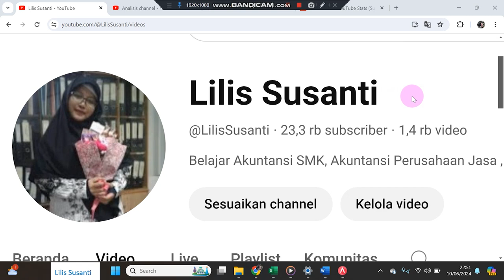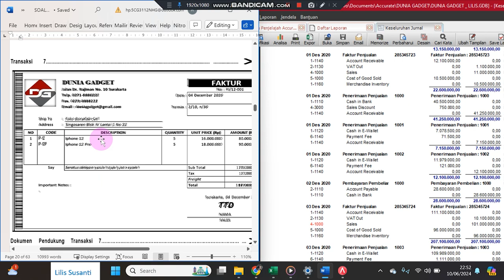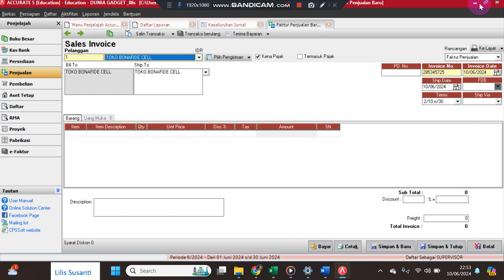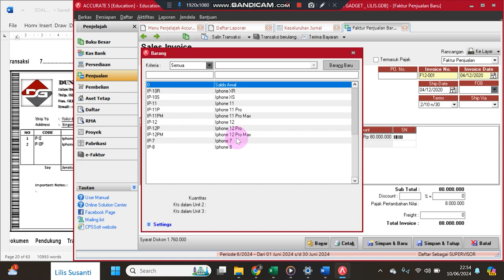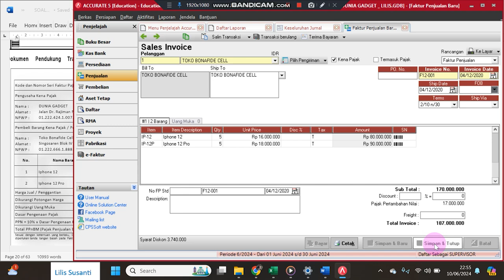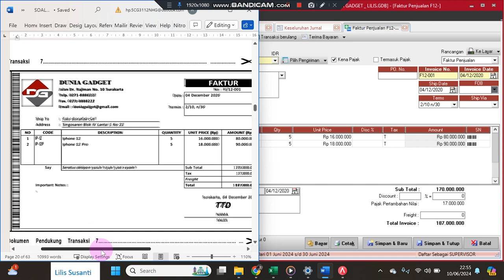Cara Input Penjualan Barang Secara Kredit menggunakan komputer Akuntansi Dengan Aplikasi Accurate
Video ini berisi tentang mengerjakan soal Dunia Gadget untuk bukti transaksi 2 yaitu Cara Input Penjualan Barang Secara Kredit menggunakan komputer Akuntansi Dengan Aplikasi Accurate

Komputer Akuntansi Dengan Aplikasi Accurate
Persiapan UKK Akuntansi Kelas XII (Dua Belas)

Video berikutnya